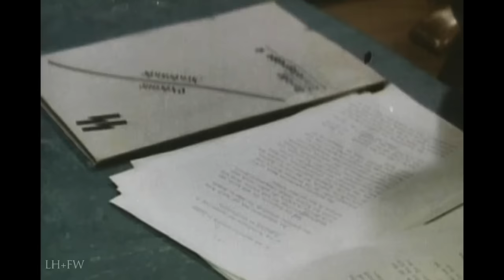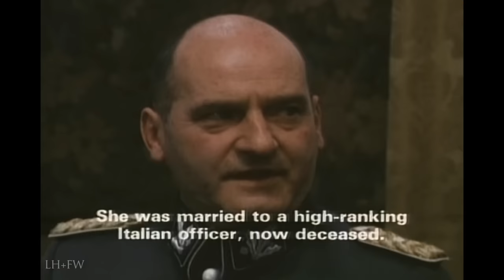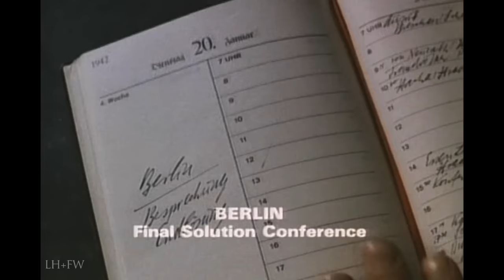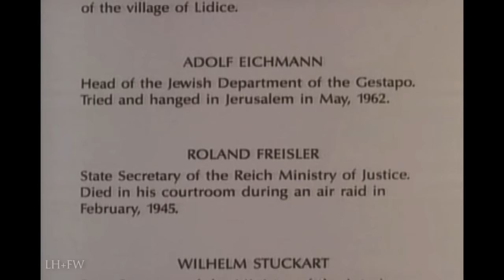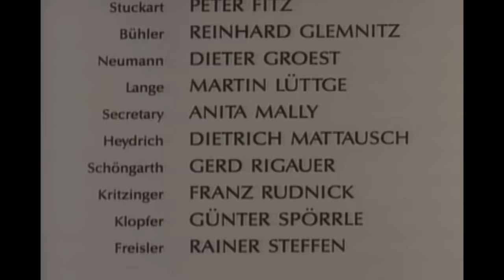"Die Wannsee Conference" (1984) - Important German WW2 Conspiracy Film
In this amazing, real-time re-enactment of the infamous Wannsee Conference, 15 members of the SS and Nazi regime gather in Wannsee, Germany in January 21, 1942. SS Gen. Reinhard Heydrich (Dietrich Mattausch) tells those present of his new responsibility for finding the "Final solution to the Jewish question." Heydrich unveils his plans for the Jewish population of Europe.